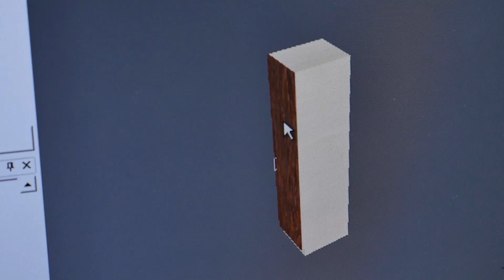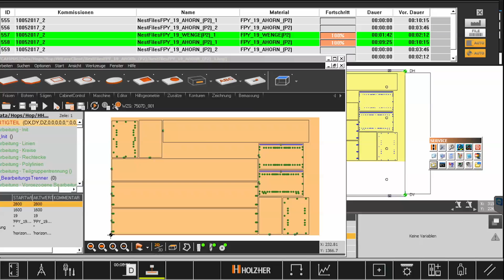Nesting mit der neuen NEXTEC auf der LIGNA 2017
Die Revolution für Ihre Werkstätte

Auswählen - Auflegen - Fertig - In drei Schritten zum fertigen Möbel! Die neue NEXTEC Technologie ist eine Revolution für jede Werkstätte und die Komplettlösung, um Möbel individuell und zeitgemäß zu produzieren.